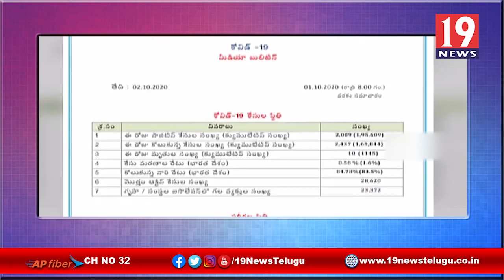సీవైఎఫ్ 23వ ఆవిర్భావ దినోత్సవం సందర్భంగా తిమ్మాపురంలో రక్తదాన శిభిరం -తూ,గో జిల్లా